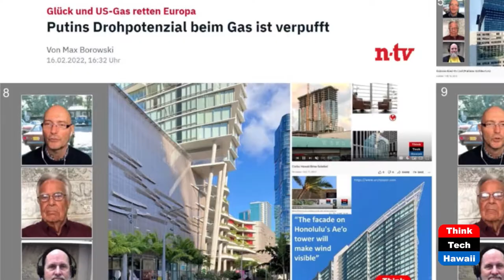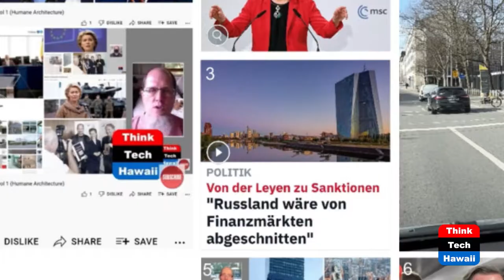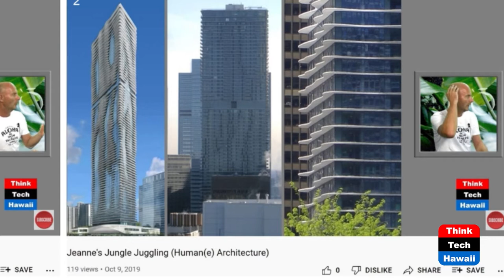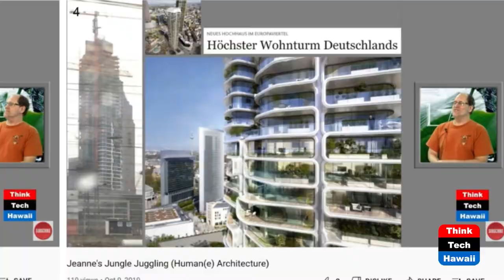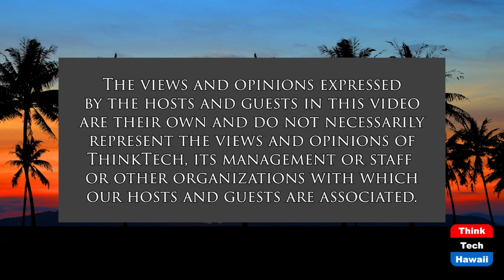Kakaako Kool Vs Cool Vol 2 (Humane Architecture)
Howard Hughes’s Ko'ula Close to Completion.  The hosts for this show are Martin Despang and DeSoto Brown.  The guest is Ronald Lindgren.

About 2 ½ years ago in October 2019 the Human[e] Architecture show Jeanne’s Jungle Juggling looked at architect Studio Gang’s proposed Howard Hughes Corporation highrise in Honolulu’s Kakaako on paper. In the meanwhile, the luxury residential tower is close to completion, so this show is revisiting and reevaluating the project looking how and if it lives up to its goals as of being inspired by the movement of the sugar cane plant.